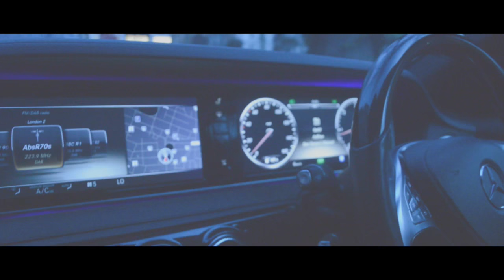HR-Carriages Luxury Transport - Promo Video.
Filmed & Edited by LionsEye